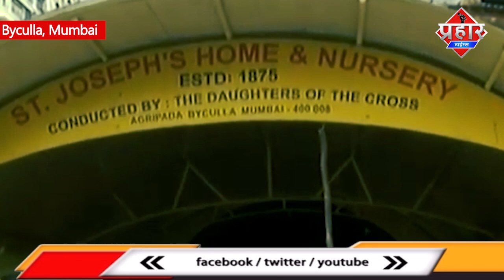Mumbai में 22 लड़कियां कोरोना पॉज़िटिव, St Joseph Orphanages sealed || Islamuddin Khan || Prahar Times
Mumbai में 22 लड़कियां कोरोना पॉज़िटिव, St Joseph Orphanages sealed || Islamuddin Khan

मुम्बई के भायखला में सेंट जोसेफ़ अनाथालय स्कूल में 22 लड़कियां कोरोना संक्रमित मिलने एक बार फिर तीसरी लहर का भय लोगो को सताने लगा,मुम्बई के अलग अलग अस्पतालों में भर्ती किया गया है